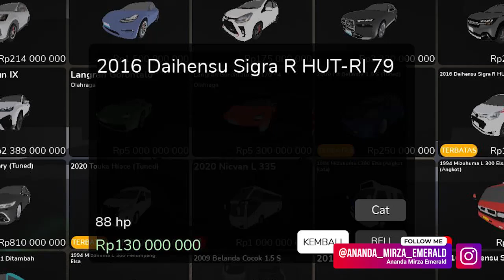Tes Semua Mobil Limited Yang Ada Disini | RDSI V1.1 (Roblox Indonesia)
Buat Yang Mau Gabung Ke Server Discord RDSI Silakan Klik

Timestamps:
00:00 Pembukaan
00:52 2009 Fit Belanda 1.5 S (Tuned)
02:58 2016 Daihensu Sigra R HUT-RI 79
05:14 2020 Touka Camry (Tuned)
07:34 2020 Touka Hiace (Tuned)
10:32 Penutupan

My Spec :
Intel Core i3-4005U @1.70 GHz 2 Cores 4 Threads